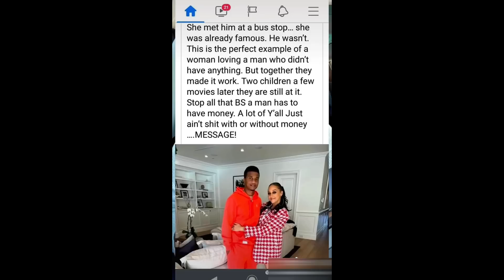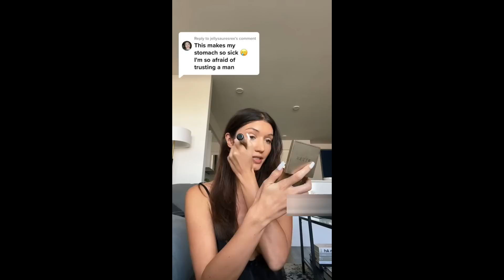The Nonsensical Ramblings of a Bitter Post Wall Women (Ep. 155)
These Post Wall ladies have their fair share to say on dealing with men. Are they giving good advice?

Get a Shout Out and access to Special Episodes that will not be published anywhere else!